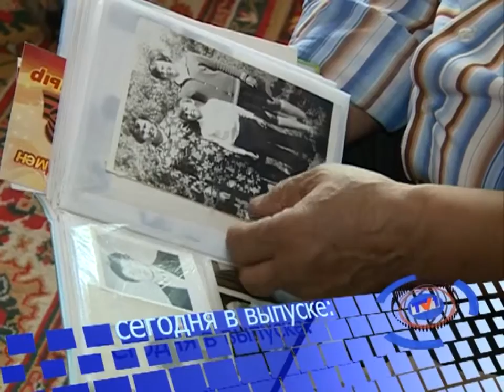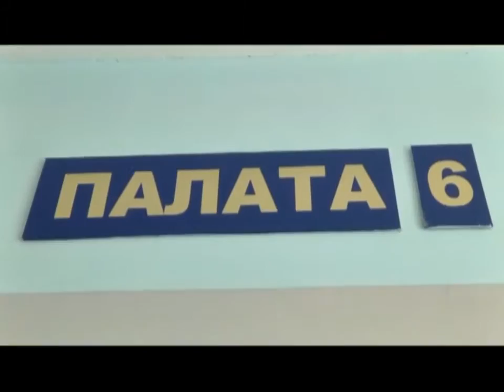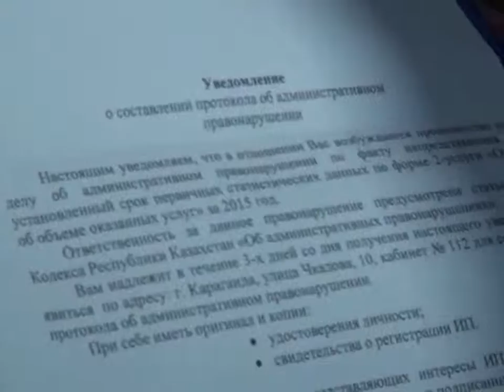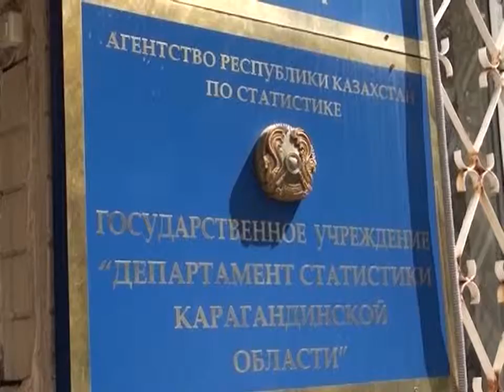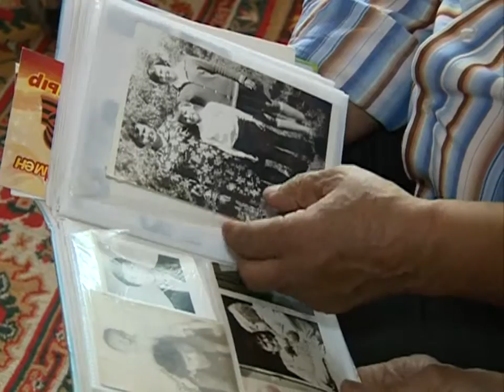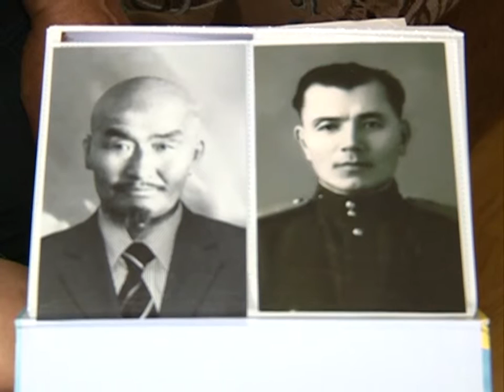26/04/2016 - Новости канала Первый Карагандинский